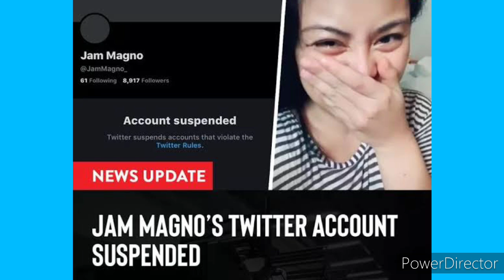JAM MAGNO TIKTOK AND TWITTER ACCOUNT, NIREPORT AT NA-BAN..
Sa mga Coffee Lover dyan, You can check and support my Small Business. Cafe De Baja in Shopee.